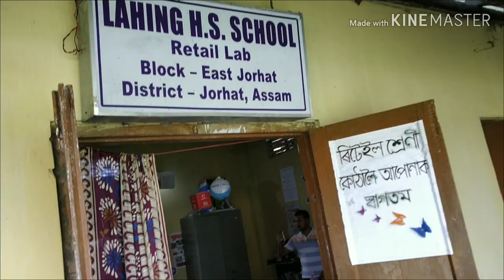Lahing Higher Secondary School The Cleanest School In Assam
Lahing,  Jorhat,

it's according to my research when I made this video